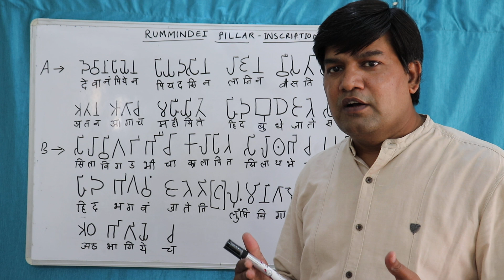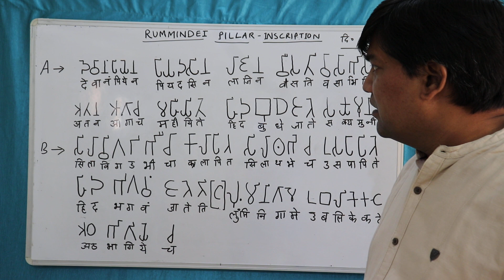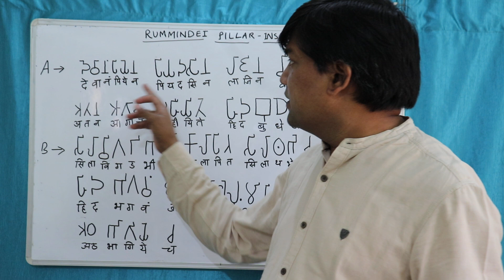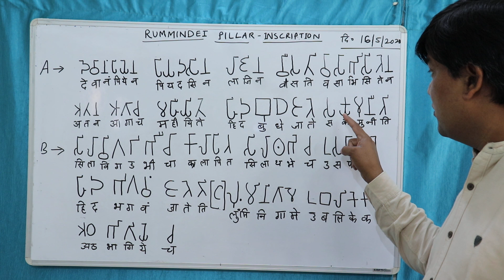#05 सम्राट असोक का रुम्मिनदेई अभिलेख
RUMMINDEI  PILLAR INSCRIPTION  OF KING ASOKA